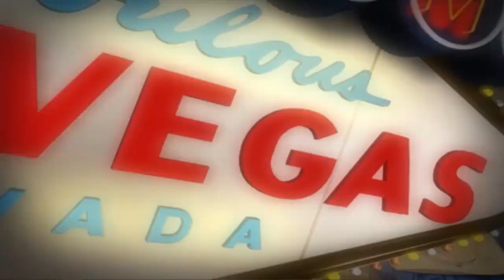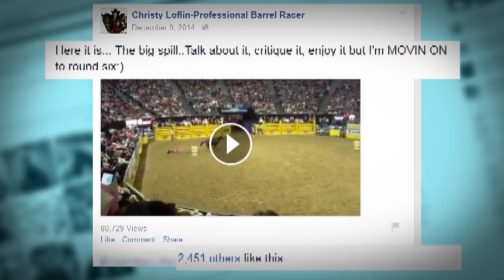NFR Barrel Racer Christy Loflin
Christy Loflin shares her NFR Experience.